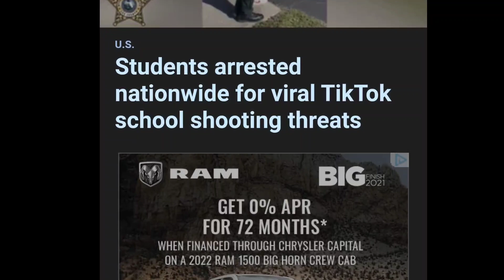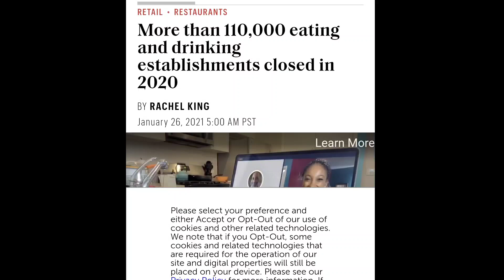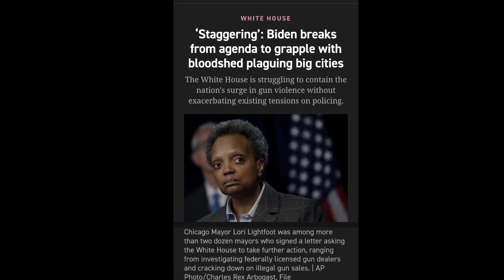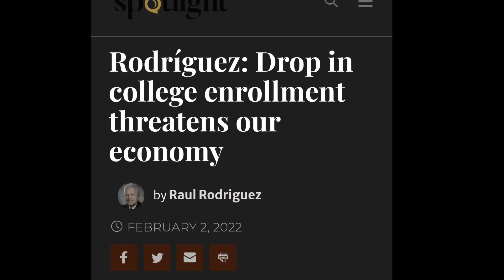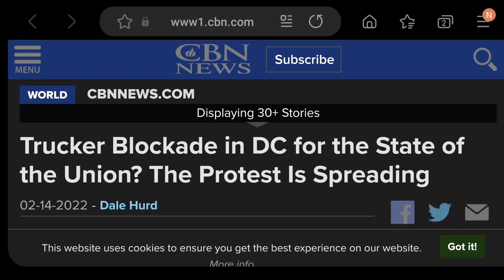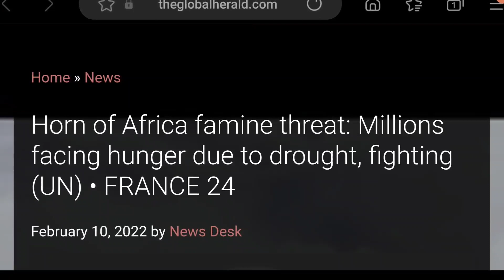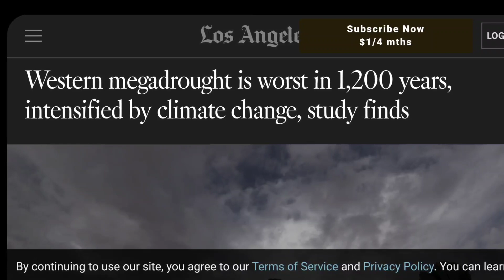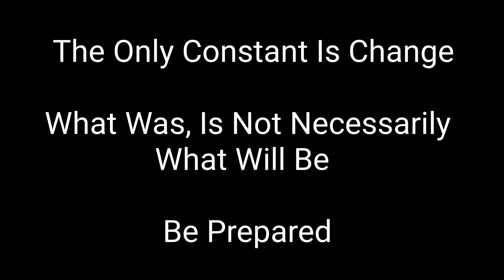Is the World Entering a New Dark Ages?...You Be the Judge